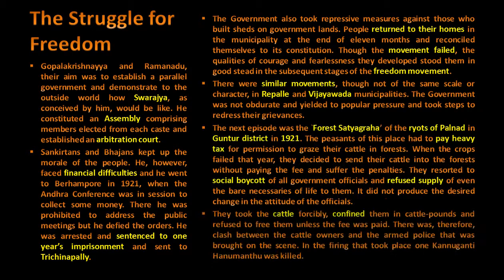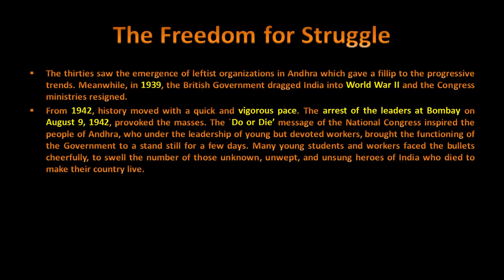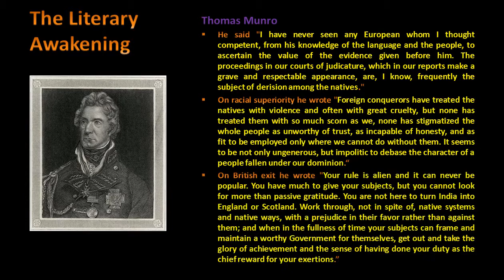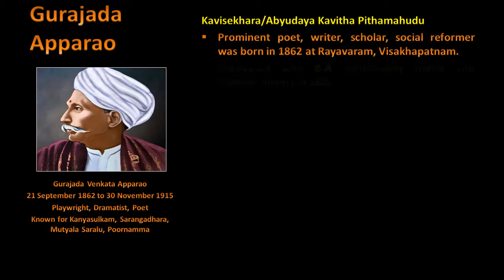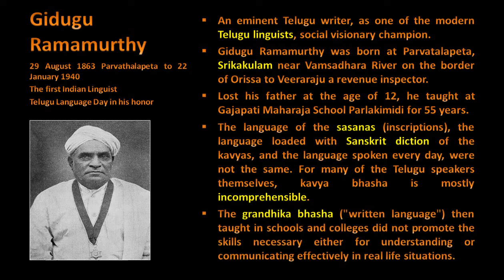Highlights of Modern History and Culture of Andhra Pradesh The Freedom Struggle and Role of Social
The Freedom Struggle
The Role of Social Reformers

C.P. Brown,
Thomas Munro,
Mackenzie
Zamindary, Polegary System
Social Reformers:
Gurajada Apparao,
Kandukuri Veeresalingam,
Raghupati Venkataratnam Naidu,
Gidugu Ramamurthy,
Annie Besant